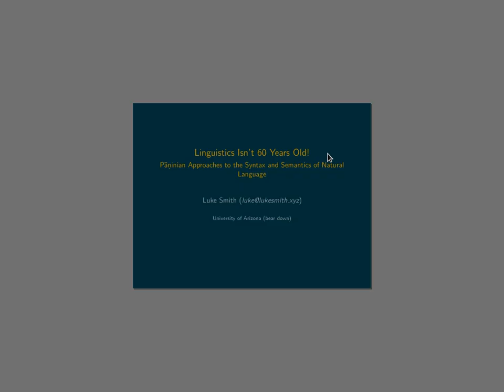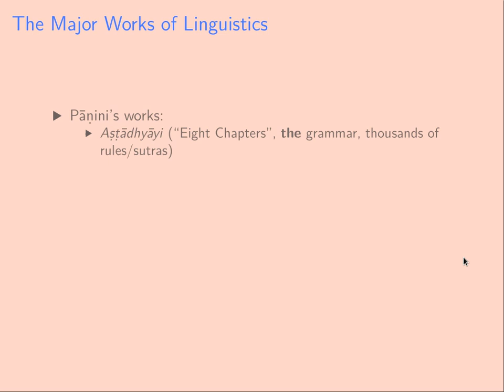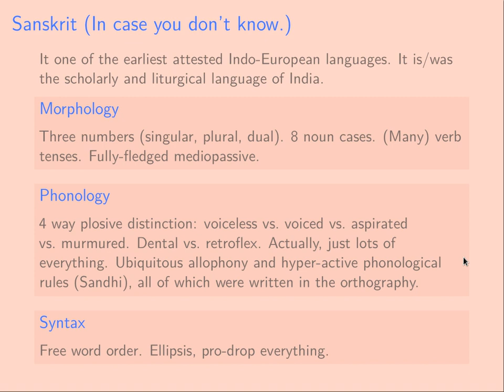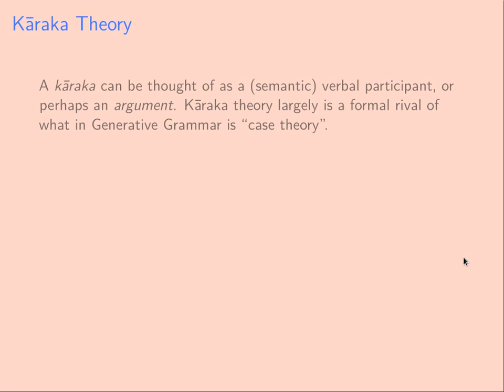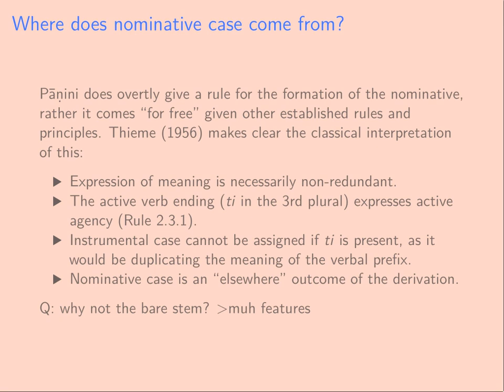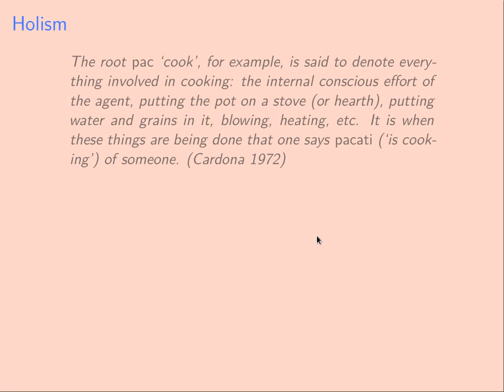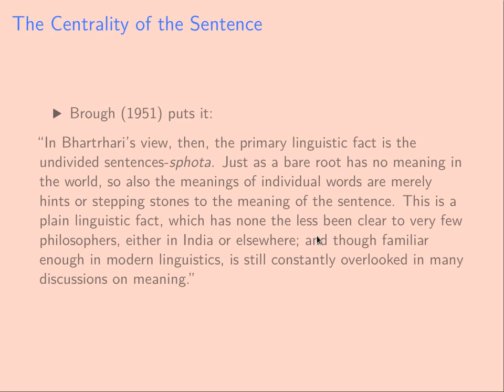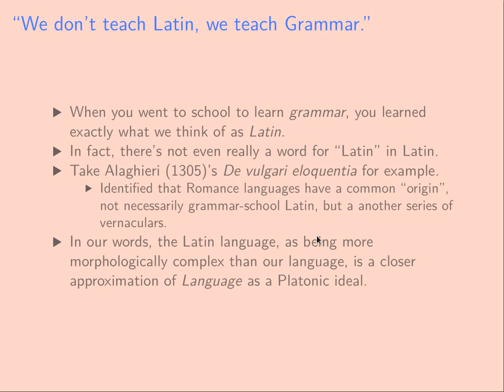Linguistics Isn't 60 Years Old!: Pāṇinian Approaches to Language